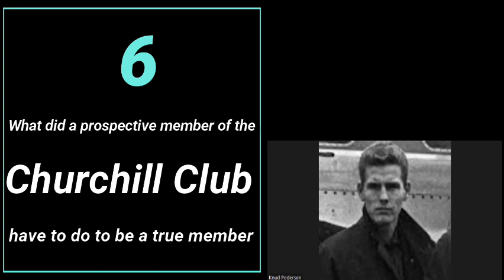Johnny Stethoscopes Podcast Ep. 1 Dietrich Bonhoeffer and Knud Pedersen (ELA/school/book project) !!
Disclamer!!

This a school project and which for should not be taken serious.

All stock videos/pictures are found in Pexels!

Gaming Videos coming out Summer!!